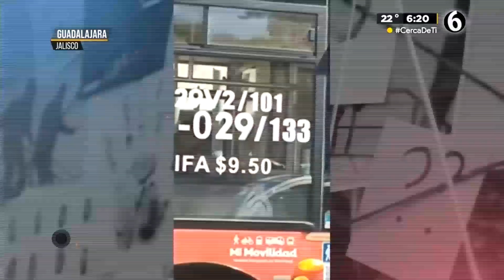Policía de Guadalajara mata a un hombre que amenazaba a su pareja con un arma blanca en ruta C-129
En Guadalajara, policías municipales abatieron al presunto responsable de tener amagada a una mujer con un arma blanca a bordo de un camión del transporte público de la ruta C-129.